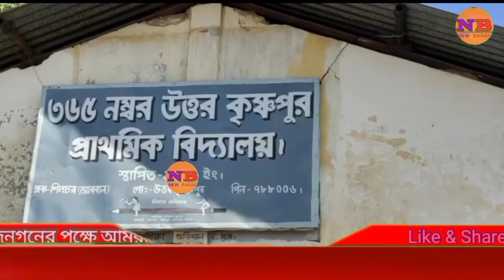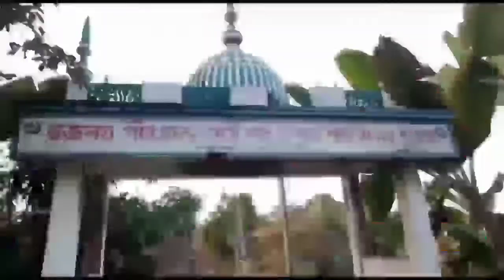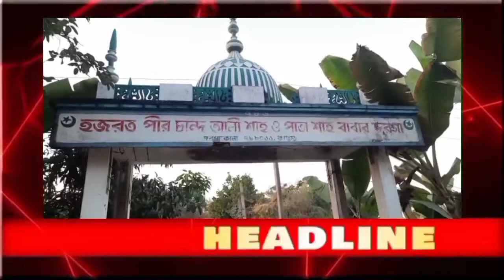Barak Valley | Local News | 09-01-2022 | New Barak